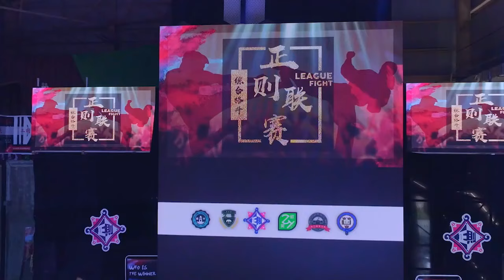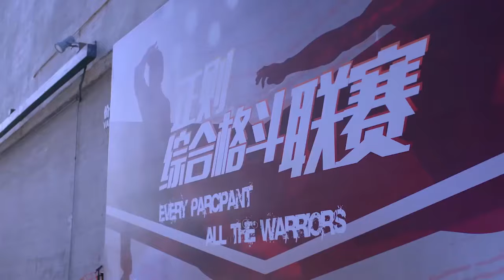我的男人只有我能親，格鬥女孩一個霸氣壁咚吻 💗 Chinese Television Dramas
剧名（ 电影名字（Drama | Movie Title）：甜蜜暴击

CROTON | TMBJ—DSJ

小幸运影视汇 中国电视剧 Chinese Drama